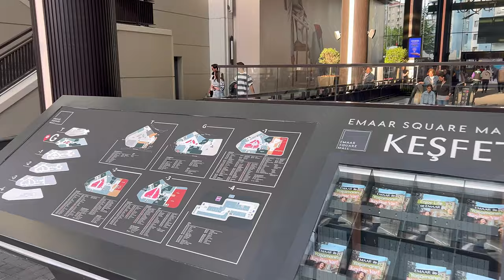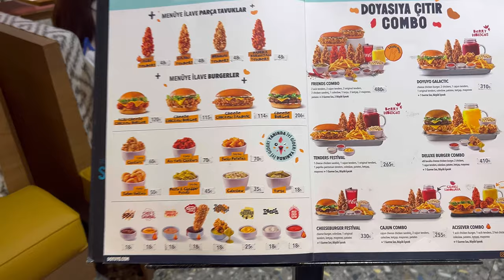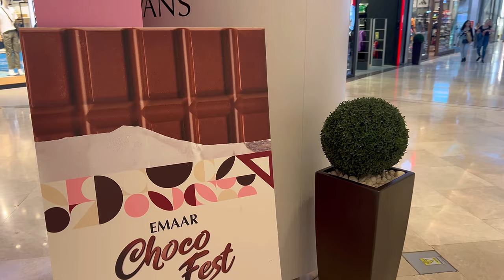🇹🇷 Istanbul Chocolate Festival EMAAR Square Mall 4k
Istanbul Chocolate Festival at Emaar AVM:

The Istanbul Chocolate Festival was a four-day event held at Emaar Avm shopping mall in Istanbul, Turkey from May 23 to 26, 2024. The festival was a celebration of all things chocolate, with a variety of activities and attractions for chocolate lovers of all ages.

Chocolate tastings:Visitors could sample a wide variety of chocolates, including dark chocolate, milk chocolate, white chocolate, and flavored chocolate.
Chocolate demonstrations: Professional chocolatiers gave demonstrations on how to make chocolate from scratch, and how to create different types of chocolate confections.
Chocolate sculptures: There were a number of impressive chocolate sculptures on display, including life-size statues of famous people and animals.
Chocolate workshops: Children could participate in chocolate workshops, where they learned how to make their own chocolate treats.
Live music and entertainment: There was live music and entertainment throughout the festival, including performances by chocolate-themed bands and dancers.

The festival was a great success, and it attracted thousands of visitors from all over Istanbul.

Emaar AVM:
Emaar Avm is one of the largest and most popular shopping malls in Istanbul. It is located in the Bakırköy district, and it is home to over 300 shops, restaurants, and cafes. The mall also has a cinema, a bowling alley, and an ice rink.

Wide variety of shops: The mall has a wide variety of shops, including international brands, Turkish brands, and luxury stores.
Great restaurants: The mall has a wide variety of restaurants, including fast food chains, casual dining restaurants, and fine dining restaurants.
Family-friendly attractions: The mall has a number of family-friendly attractions, including a cinema, a bowling alley, and an ice rink.
Convenient location: The mall is located in a convenient location, and it is easy to get to by public transportation.

Emaar Avm is a great place to shop, eat, and have fun. It is a must-visit for any visitor to Istanbul.

Turkey / istanbul / walking / walking tour /tourist /walkingstreet / اسطنبول / ترکیا / استانبول